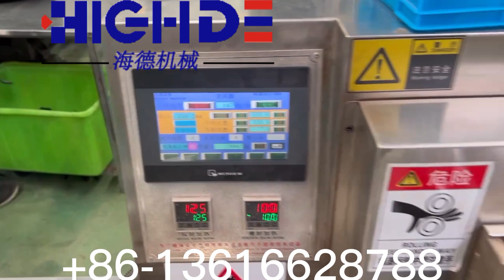آلة تعبئة وتغليف أوتوماتيكية عالية السرعة لتغذية ملعقة وشوكة وسكين وملح وفلفل وأدوات مائدة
napkin spoon fork knife salt pepper cutlery automatic high speed feeding packing machine